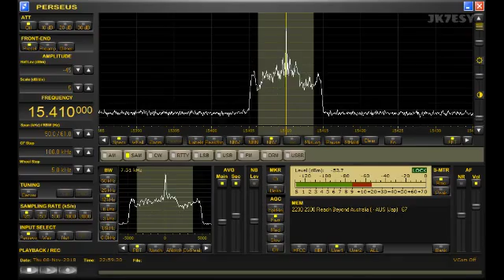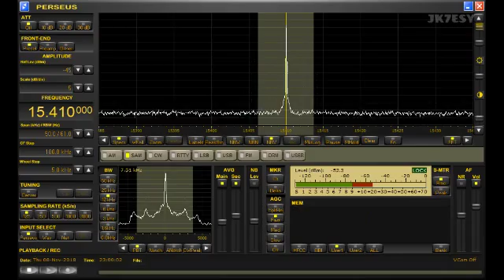15410kHz THRU THE BIBLE 201811090730